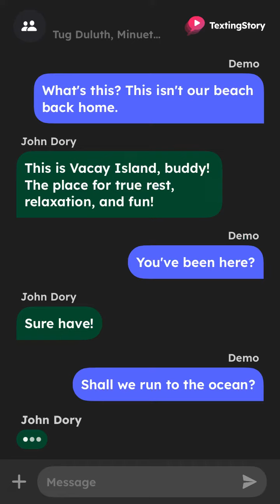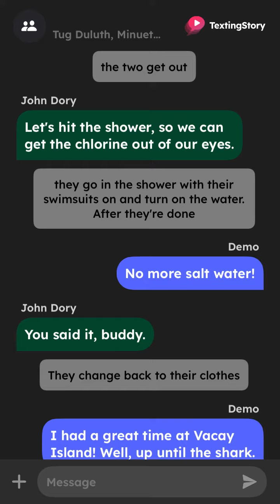Demo and John Dory swim on Vacay Island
I can imagine these two getting along very nicely. Just a simple hangout on Vacay Island